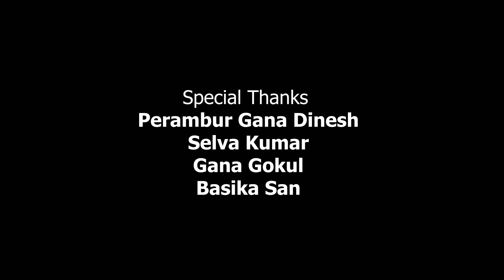Nallathu evada Nanakura ! Gana Deepa ! Drogam Song ! PGD Media